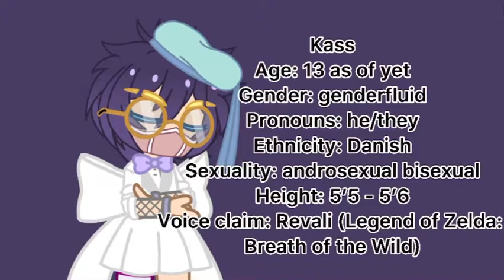Kass’s voice claim!